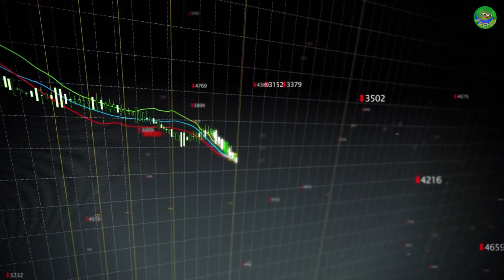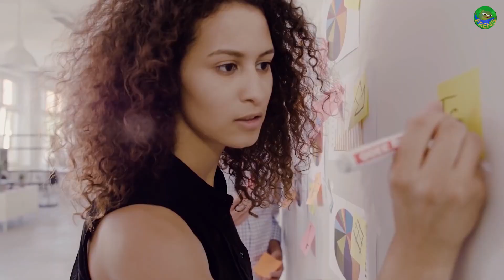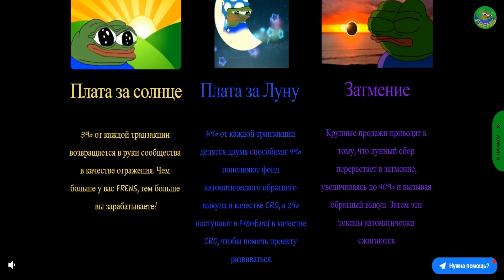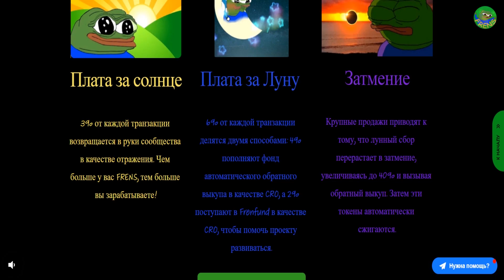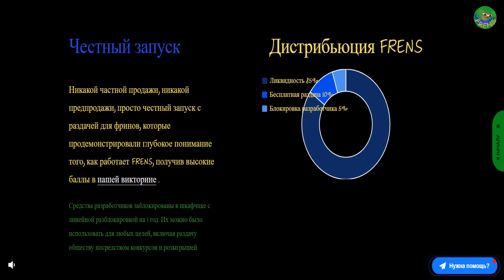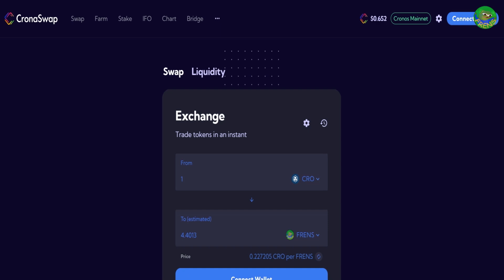Сronosfrens - разбор функций проекта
FRENS - это инновационный и захватывающий новый жетон вознаграждения сообщества на Cronos!
Созданный разработчиком TENDIES, FRENS предлагает более умную и современную токеномику, более низкую плату за бензин, лучшую защиту от снайперов и более безопасный, гибкий и не требующий разрешений дизайн.

Дисклеймер
Канал не несет ответственности за любые материалы, указанные в видео, и не несет ответственности за любые  убытки или потери, связанные с любыми продуктами или услугами, упомянутыми в видео. KRYPTO RETICH призывает зрителей проводить собственные исследования с должной осмотрительностью о компании, продукте или услуге, упомянутых в пресс-релизе. KRYPTO RETICH не предоставляет инвестиционные, финансовые или юридические консультации.